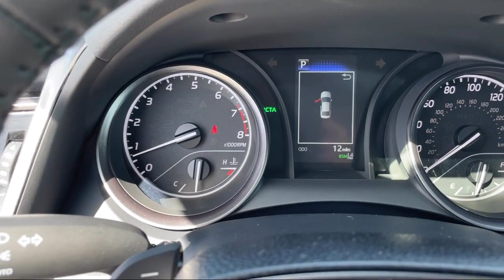2023 Toyota Camry se Butte Anaconda Helena Bozeman Dillon Missoula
2023 Toyota Camry se Stock Number: H183 Vin:4T1T11AK5PU802929 Previous Rental.